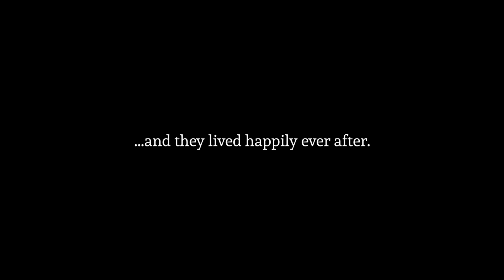CINEMATIC WEDDING VIDEO || DOYEL & JOYRAM || A.DUTT PHOTOGRAPHY 2021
গত একবছর ধরে পৃথিবী মহামারিতে জর্জরিত। তবে এর একটা ভালো দিক হলো হাজারো ব্যস্ততার মাঝে যারা নিজের জন্য সময়টুকু পেতেন না, এই লকডাউনের চক্করে তারা নিজের জন্যে বেশ কিছুটা সময় অন্তত বার করতে পেরেছেন। দোয়েলের অবস্থাও ঠিক এমনটাই হয়েছিলো।
একটা বয়সের পর ঠিকানা বদল করার তাগিদে মেয়েরা বেশ কিছু অপরিচিতের সম্মুখীন হয়। কিন্তু প্রথম দর্শনেই তাকে মনের মতো না মনে হলে তাকে কি জীবনসঙ্গী বানানো যায় না..? অবশ্যই যায়..! একটা মানুষের সাথে যত বেশী কথা হয় তত তাকে চেনা যায়, তার পছন্দ- অপছন্দ জেনে সিদ্ধান্ত নেওয়া যায় জীবনের বাকিটা পথ পাড়ি দেওয়ার সময় তার ভরসার হাতটা আঙুল ছুঁয়ে থাকবে কিনা...
তাহলে আসুন দেখে নেওয়া যাক দোয়েল আর জয়রাম, দুটো অপিরিচিত মানুষের কাছে আসার গল্পটা কেমন ছিলো, আর কেমনই বা ছিলো ওদের অগ্নিসাক্ষী রেখে একসাথে পথ চলার অঙ্গীকার নেওয়ার দিনটি.

WEDDINGS | PRE WEDDINGS | FASHION / MUSIC VIDEOS | SHORT FILMS AND ALL OTHER WORK RELATED TO PHOTOGRAPHY & VIDEOS
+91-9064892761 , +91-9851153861